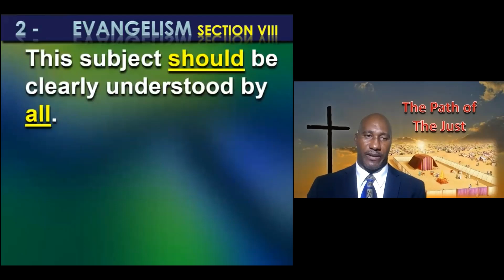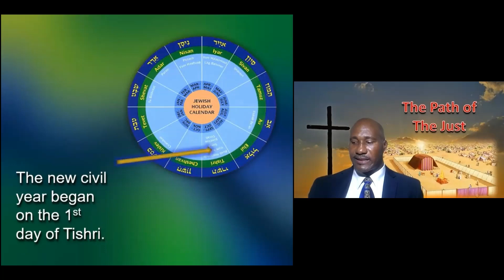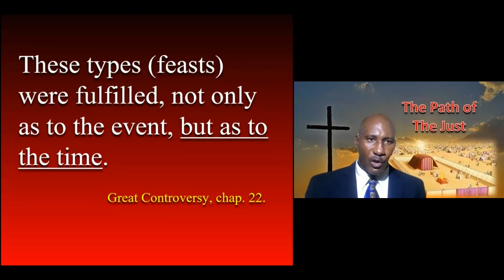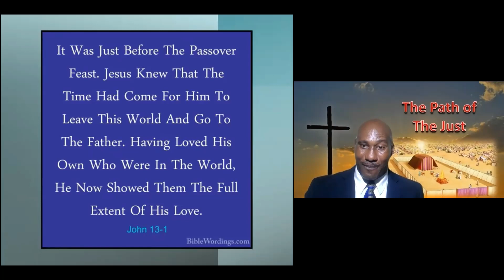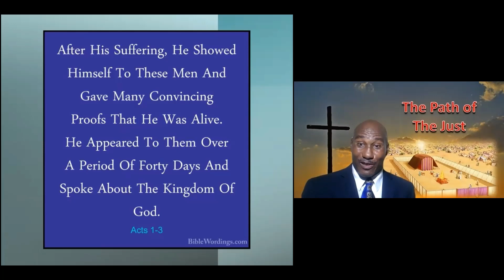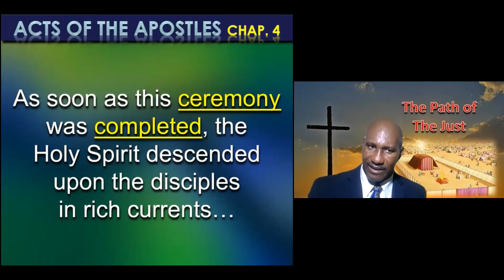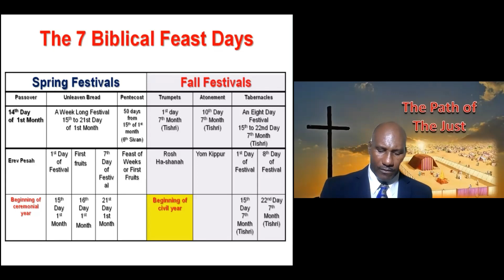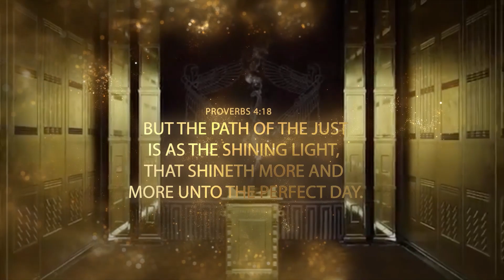God's Timepiece (Sermon Only) | The Path of the Just with Pastor Jason Peters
Welcome to the Mile and A Quarter Seventh-day Adventist Church, where our mission is to, by the grace of God, unite in love as witnesses for Christ, caring for humanity, proclaiming the everlasting Gospel and preparing for the glorious return of our Lord and Saviour, Jesus Christ.

Original Date: October 12th, 2021